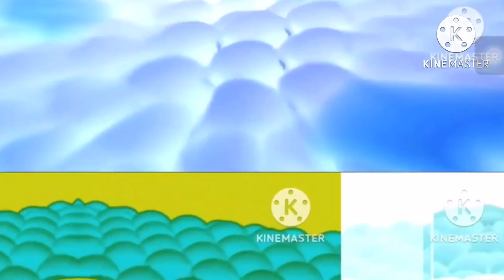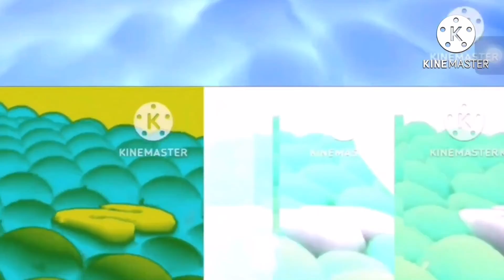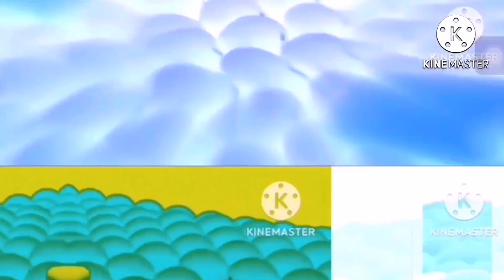35-46 Samsung Balls (FOR AXEL MOREALS)